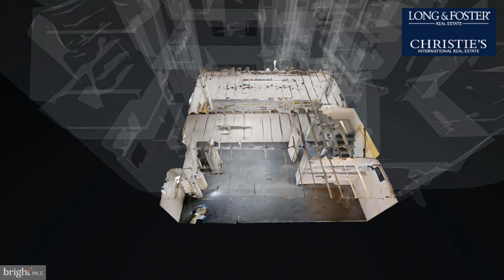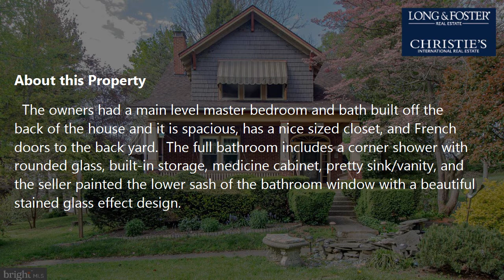Sale: 3 Beds - 2 Baths - 1506 sq ft - Hagerstown - MD [$245,000] MLS #: MDWA171992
-- SUMMARY:
Real estate for sale - Single Family: 3 Beds - 2 Baths - 1506 sq ft - 412 Beaver Creek Rd Hagerstown - MD [List Price: $245,000]
MLS #: MDWA171992

-- DESCRIPTION:
This is the one you've dreamed about owning!  Beautiful brick cape cod has been updated due to a fire approximately 5 years ago and shows beautifully!  The front entrance welcomes you with the soothing sound from the water fountain that runs into a small decorative pond and leads to a gracious sized front porch.  Enter into a spacious foyer through the beautiful front door with hand painted stained glass side panels and top transom.  Notice the natural stained trim and extra wide baseboard and banister and the beautiful wood floors!  The inviting living room features a gas fireplace adorned by wall sconces on either side as well as lots of windows.  Beautiful French doors separate the living room from the formal dining room.  The formal dining room is large and features the original decorative wood windows across the back wall.  The wood floor was custom crafted to match the living room floor after the fire.  There is a swinging door to close off the dining room from the kitchen.  The kitchen has been upgraded to include wonderful gas 5-burner range, top over bottom refrigerator with extra front door on the one side for easy access to beverages and ice-maker and water dispenser on the other side of the upper portion of the fridge.  The custom cabinets have the soft close feature, a delightful silver ware drawer with double tray, slide out trash bin, and some pull out lower shelves.  The beautiful granite counter top color complements the cabinets and appliances perfectly.  The laundry room is off the kitchen and the upgraded washer and dryer convey with the home, and there is an exterior door that leads to the driveway.  The owners had a main level master bedroom and bath built off the back of the house and it is spacious, has a nice sized closet, and French doors to the back yard.  The full bathroom includes a corner shower with rounded glass, built-in storage, medicine cabinet, pretty sink/vanity, and the seller painted the lower sash of the bathroom window with a beautiful stained glass effect design.  The upper level features a second master bedroom with sitting room, two walk-in closets, a regular closet, and lots of natural light through the windows.  A third bedroom has a large walk-in closet and great storage area.  The full bath on the upper level features a tub/shower combination with grab bars, sink/vanity, and linen closet.  There is a second linen closet in the hallway at the top of the stairs as well.  The basement is broken down into two areas and offers a lot of storage.  The fenced back yard offers lots of possibilities for playing, gardening, or just relaxing.  The large shed has electricity to it and at one time may have been used as a chicken coop.  Parking is abundant in the 2-car garage and large paved driveway area.  The sellers are providing a one year 2-10 Home Buyers Warranty with this home.  Put this one on top of your must see list!  Be sure to check out virtual tour too